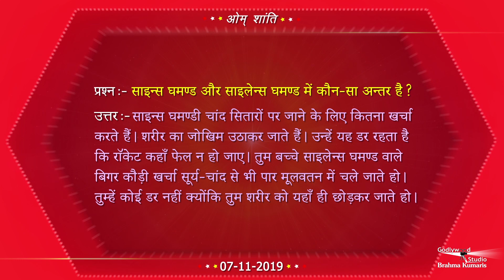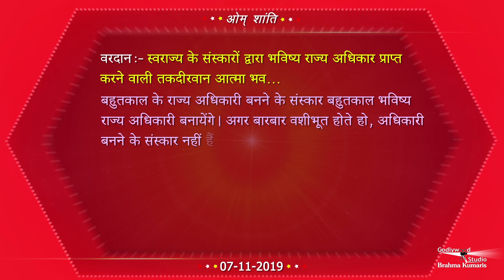आज की मुरली का सार - 07/11 /2019 | Aj ki Murli | Brahmakumaris official Murli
Brahmakumaris Godlywood Studio is releasing Daily Murli Saar with Text and music for all its viewers. We will schedule the same at every morning 4 am. Please share the same with all BK family

Organizer: Brahmakumaris